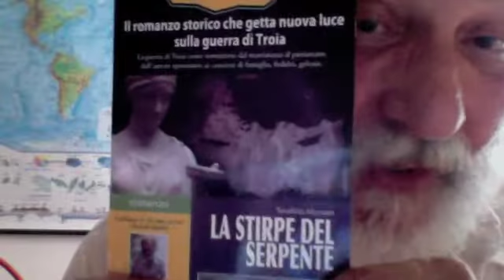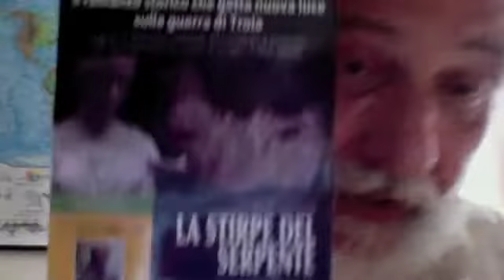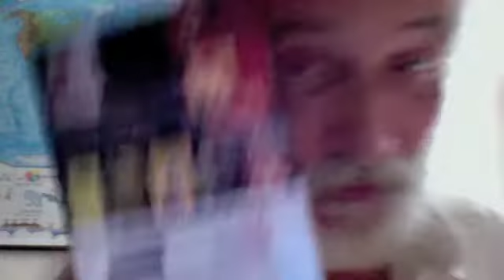FORZA NUOVA CECILE KYENGE NERI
Dalla corrispondenza intercorsa con FN:
OK Cari Amici, io ho tratto la notizia dai quotidiani e dalle televisioni - OK, niente banane da Voi - Ma rimane il fatto dei Manichini Insanguinati di cui pure ha parlato la stampa senza che ci siano state rettifiche - Quindi Vi prego di darmi Vostre notizie sui Manichini Insanguinati e dopo io valuterò il da farsi - Tanti cordiali saluti da Serafino Massoni

Prof. Massoni, sì i "manichini insanguinati" (ovviamente era vernice di colore rosso) li abbiamo messi noi assieme ai nostri cartelli "No ius soli, l'immigrazione uccide".
 Quando facciamo una contestazione non abbiamo problemi a renderla nota.
 I manichini insanguinati stanno a simboleggiare gli italiani uccisi per mano immigrata, in particolar modo ci riferiamo all'ultimo spiacevole fatto in cui un picconatore africano (Kobobo) ha ucciso a picconate 3 italiani.